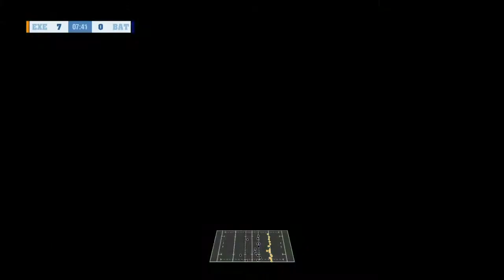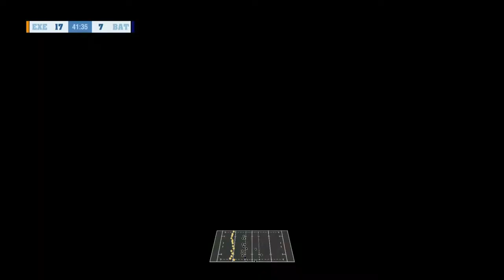Gallagher Premiership 2021/2022 Round 17 Exeter vs Bath